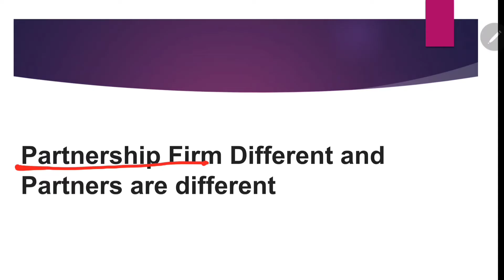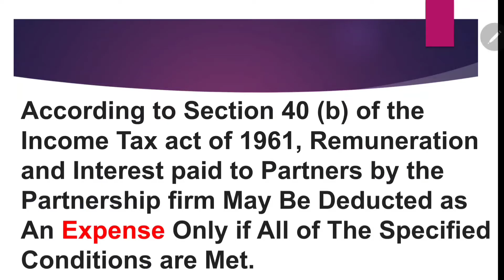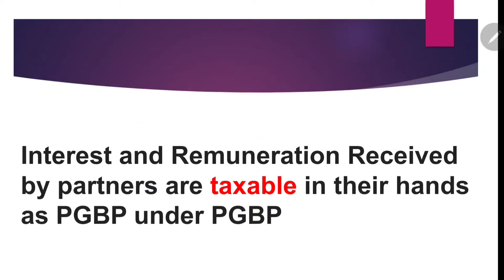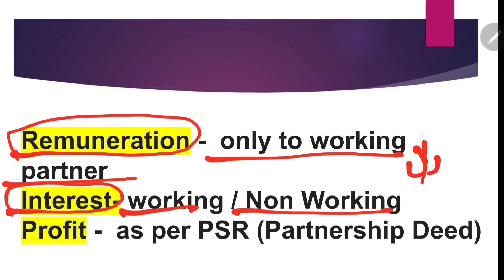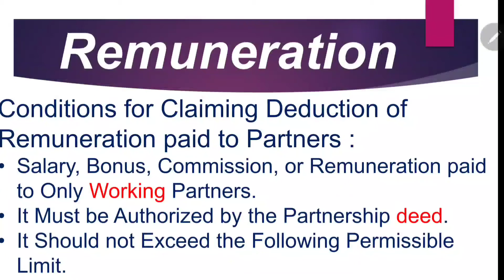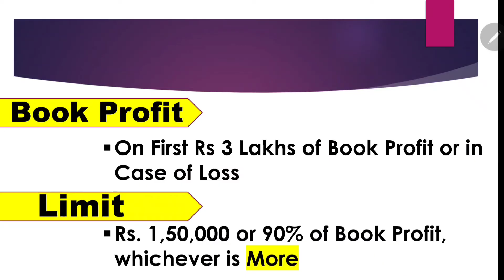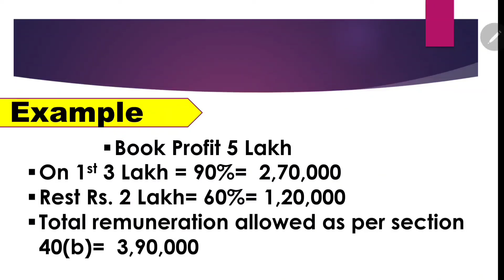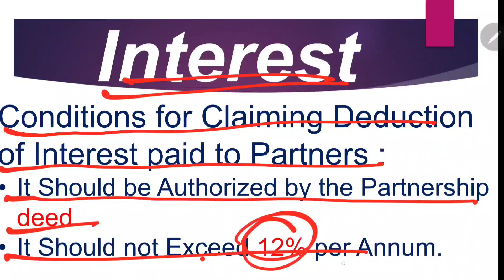Taxation Rules of Remuneration & Interest Received by Partners from Partnership Firm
taxation
section 40(b)
allowable remuneration to partners
taxation of firm

you can Follow us on :
  Write us-